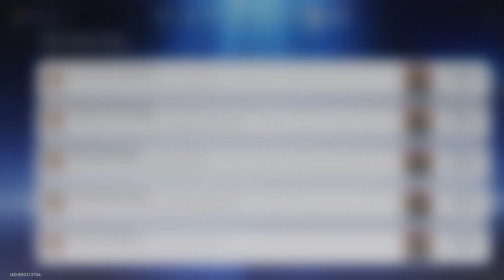Lahirnya Persatuan Hanu I Hidden Actievement Ver 2.2 I Honkai Star Rail